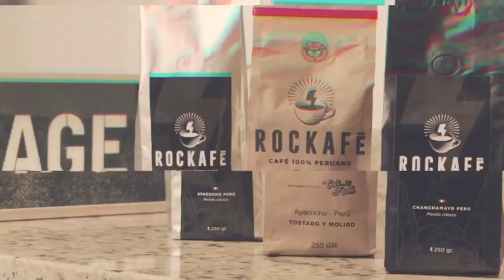Cannibal Corpse drummer on "Violence Unimagined", Covid vaccine controversy & Erik Rutan entry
MORE INTERVIEWS IN THE WAY!!
Interview by Pierre Gutiérrez

Paul Mazurkiewicz talks about the new Cannibal Corpse album "Violence Unimagined", a possible future for the band without him and Alex Webster, the Ace Ventura movie and the incorporation of Erik Rutan on guitars.
Video editing: Renzo Gutiérrez